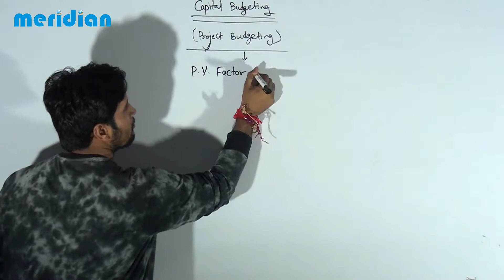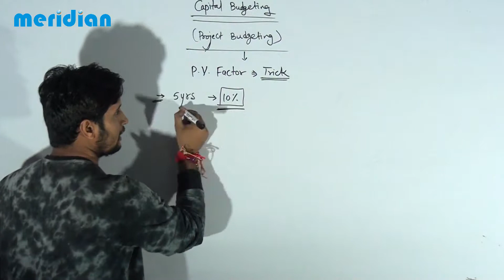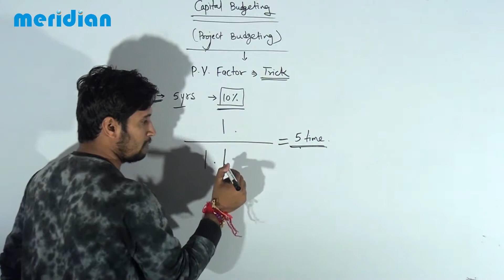Capital Budgeting (P.V Factor Tricks) - Financial Management for B.Com/M.Com/CA/CS/CWA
e learning